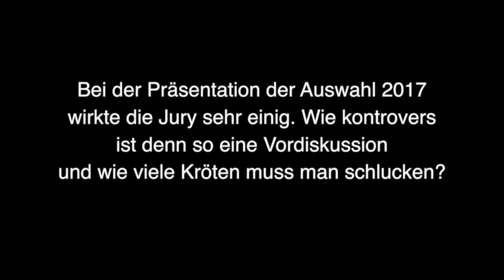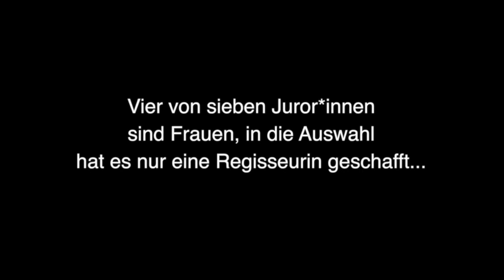Theatertreffen 2017 – Interview mit M. Affenzeller und S. Reuter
Wir sprachen direkt nach der Pressekonferenz der Auswahl für das Theatertreffen 2017 in Berlin mit den Jury-Mitgliedern Margarete Affenzeller und Stephan Reuter über Kontroversen, Stammgäste und fehlende Regisseurinnen.